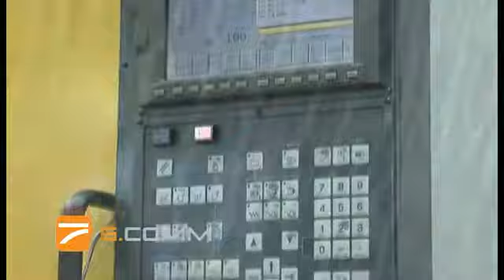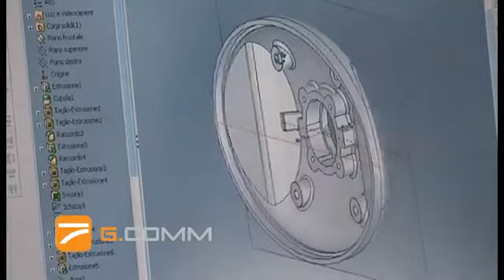Flight Dental Polaris LED Dental Operating Light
G. Comm introduces the New R2 Polaris LED Operating Light